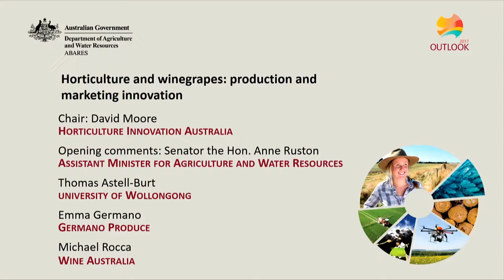Q&A Horticulture and winegrapes production and marketing innovation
Date:
8 March 2017